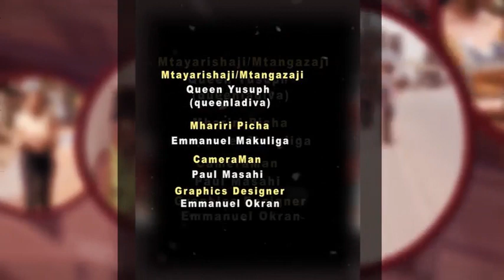KAMUSI YA MTAA.. FAHAMU TOFAUTI KATI YA NENO MNAFIKI NA MNOKO.